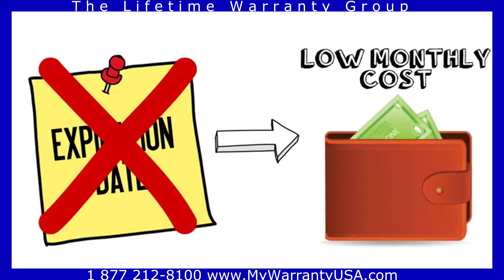My Warranty Rewards Overview